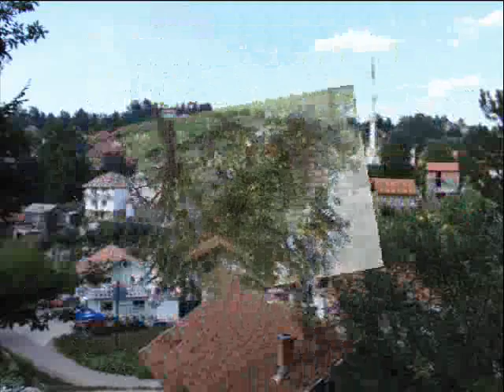SUAD HADŽIĆ -SUKI sinoć rođo kroz kopice prođo.wmv